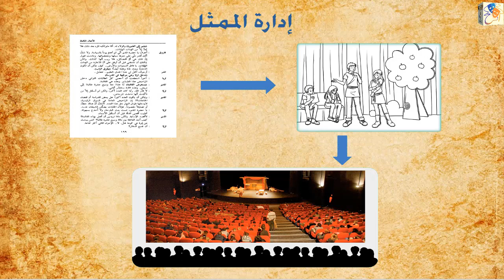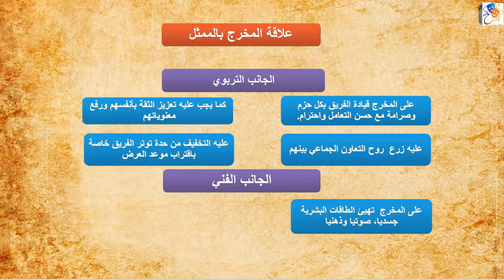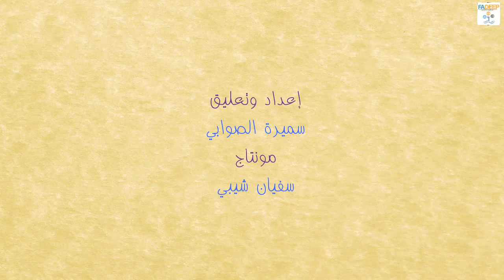إدارة الممثل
فيديو ادارة الممثل